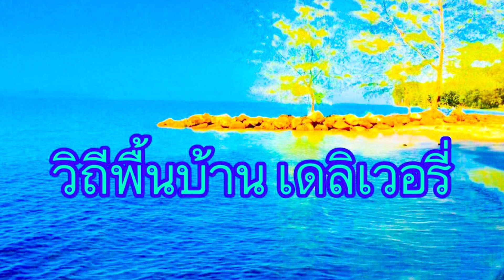กู้ลอบชิวๆ..ชมวิวหลักล้าน..อ่างเก็บน้ำติดภูเขาสวยมากๆ | วิถีพื้นบ้าน เดลิเวอรี่